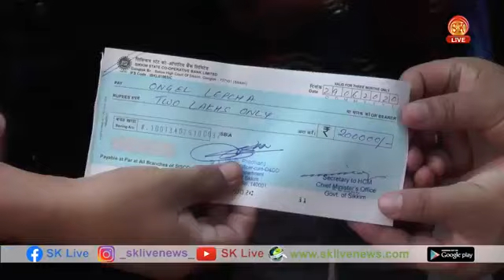मुख्यमन्त्री पीएस गोलेले प्रदान गरे 48 प्रभावित परिवारलाई तत्काल राहत राशि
Ground reporting of Dzongu flash flood